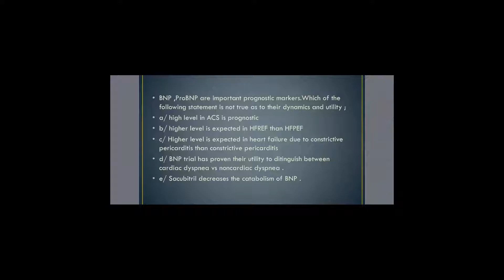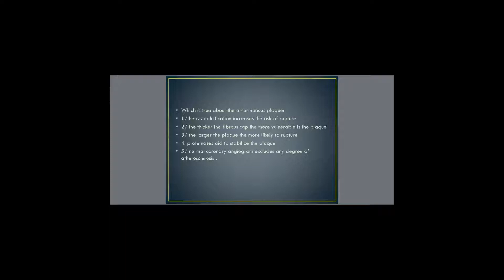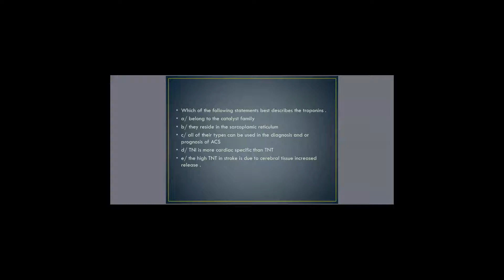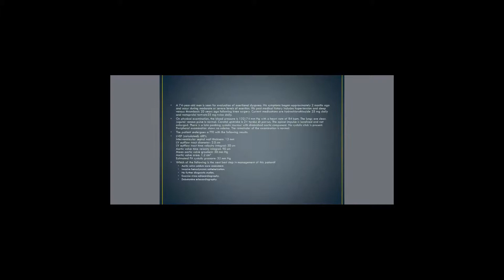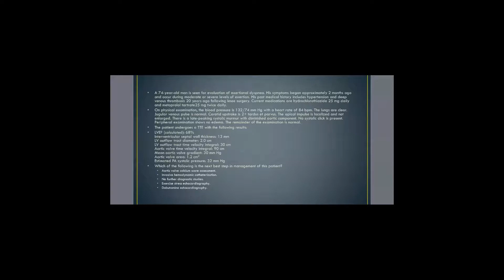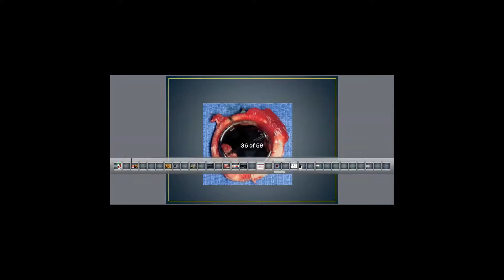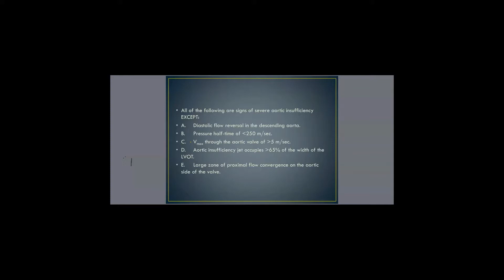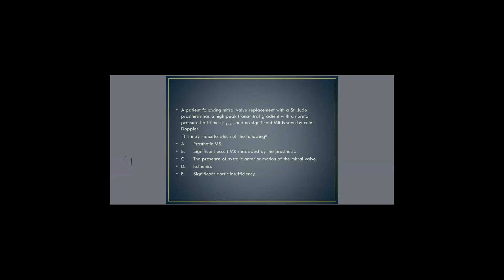MCQs session (2), Dr. hatim Kheirallah, 3/7/2021